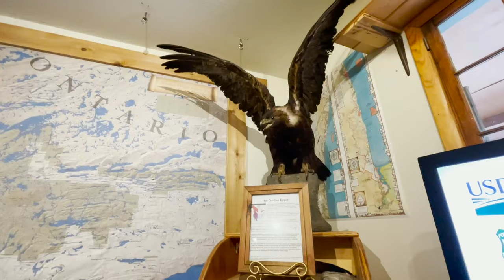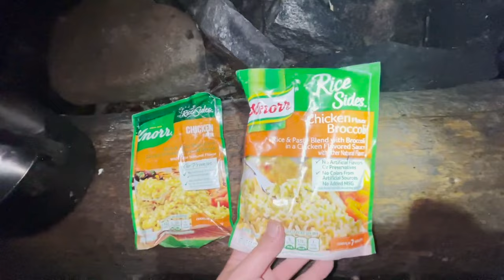The Boundary Waters Canoe Area Wilderness - The Movie!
For all the people wanting to watch the series without skipping through the episodes we decided to turn the series into one long video and added a few unseen clips from the trip for ya! Drop down in the comments and let me know if we should start doing this with every series we do?? Once again I really hope you guys enjoyed the BWCA trip! Even though the bugs were terrible… This was still one of my favorite trips yet! BOMB Fishing, Lit Nature, Sick Waterfalls, and Good Buddy's. It doesn't get much better than that! Thanks again for watching yall!

Shout out homie Casey over at "Clearwater Outfitter's" for being so cool! go check them out

Shout out mav for the Mavbnb! Go book ur stay today!!!